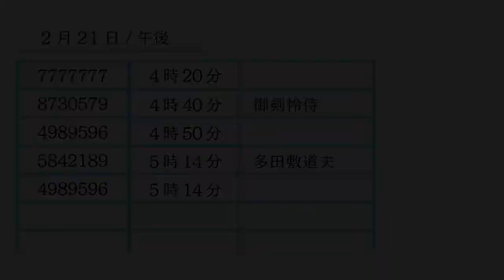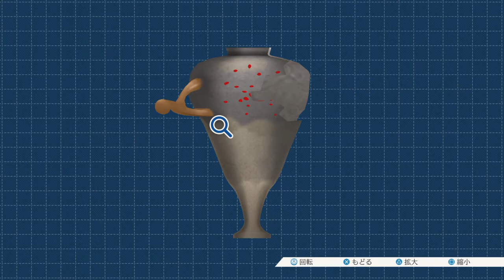【実況】最終兵器 指紋検査キット【逆転裁判】